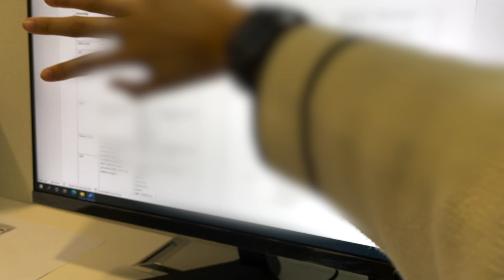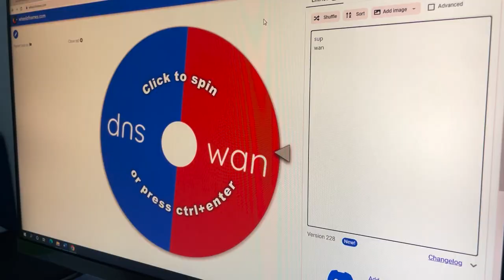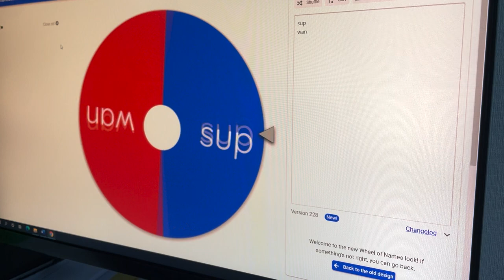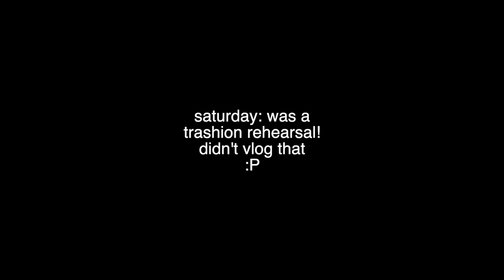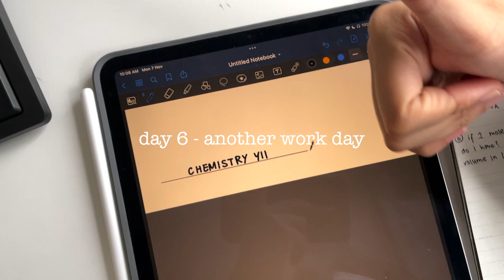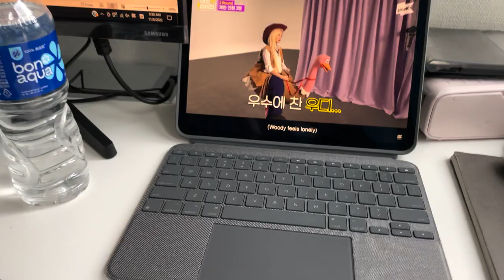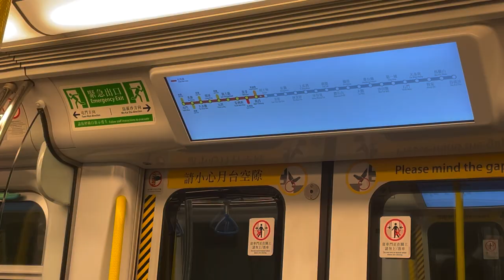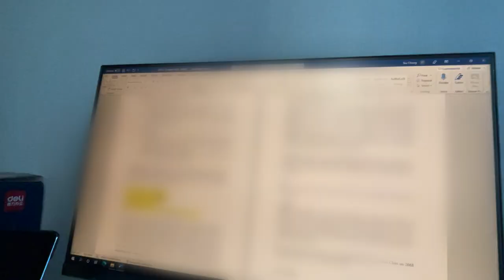work diaries: internship @ A LAW FIRM // international high school student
hi guys! welcome back and if you're new here, nice to meet you, i'm adele:) this video is slightly longer than usual but i hope you guys still enjoy it as it was filmed over a span of two weeks... i hope you're having a good morning/afternoon/night and that you stay tuned to my channel!

as always, thank you for supporting my channel's journey and i hope you enjoy the rest of the vlogs i will be uploading ◡̎

✿ faqs about me:
name: adele lau 劉妤襄
where do i live/come from: hong kong ;)
age: 15 years old
camera: iPhone 12 pro and sony zv-1
editing software: final cut pro